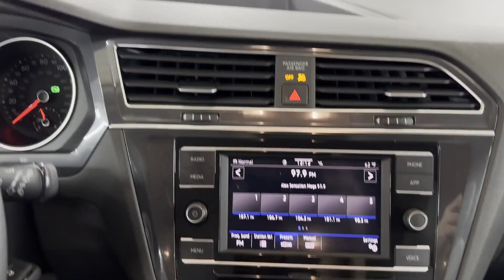Used 2020 Volkswagen Tiguan S Englewood, Teaneck, Fort Lee, Palisades Park, Ridgefield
2020 Volkswagen Tiguan S 3VV0B7AX7LM143836 Video

This 2020 Volkswagen Tiguan S 3VV0B7AX7LM143836 is full of phenomenal features such as: